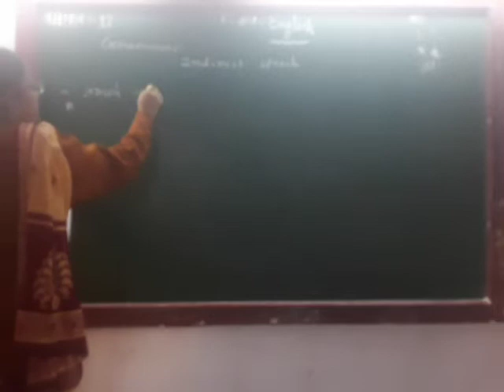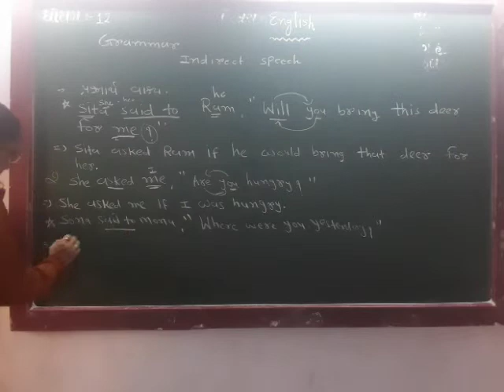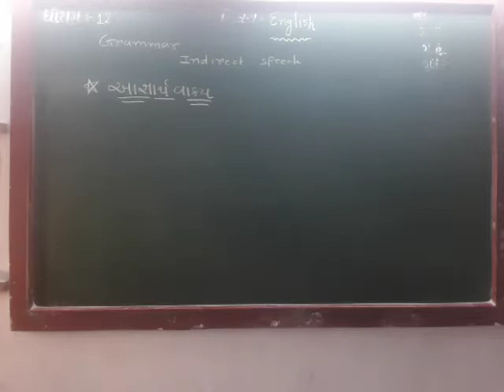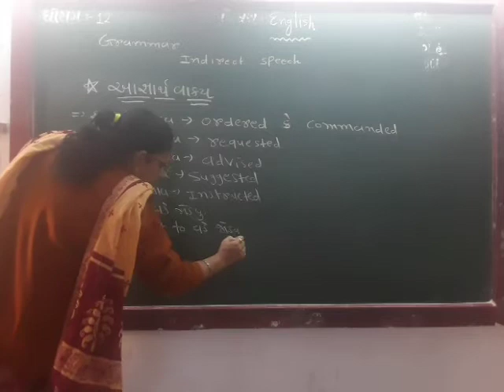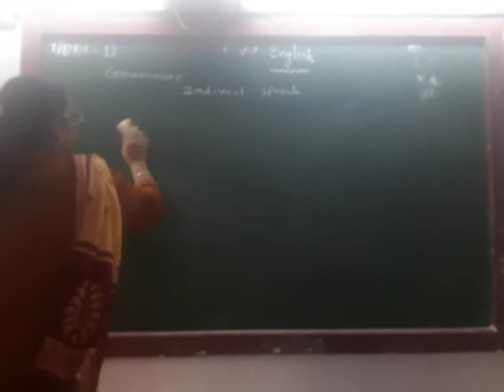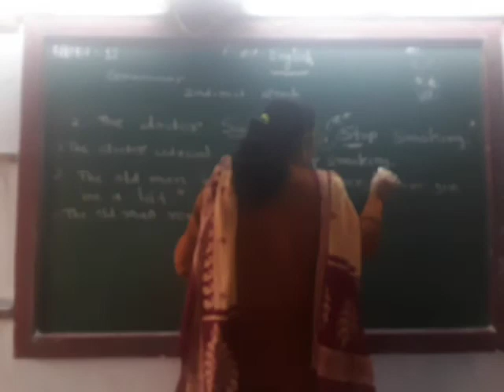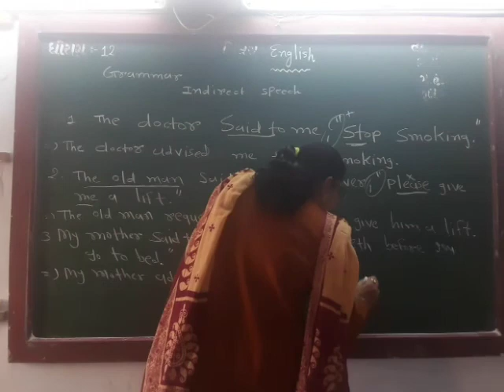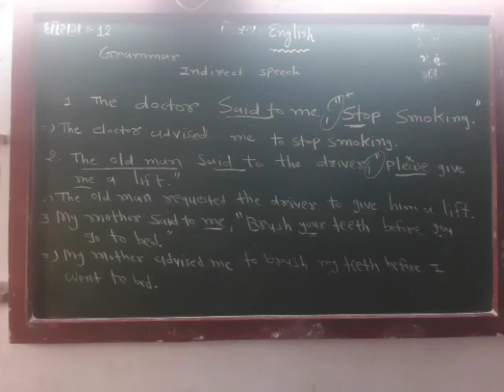GUJ MED STD 12 SUB ENG GRAMMAR IDS